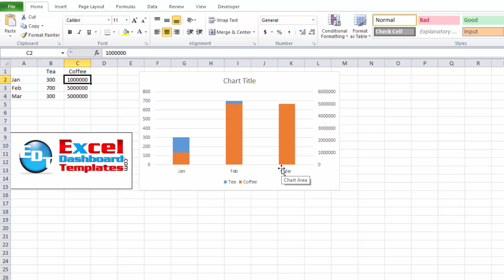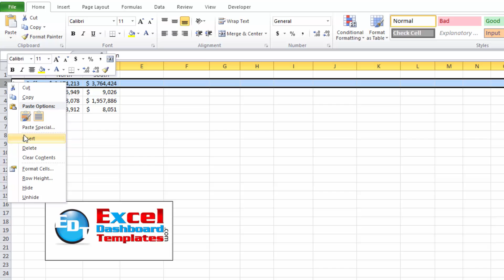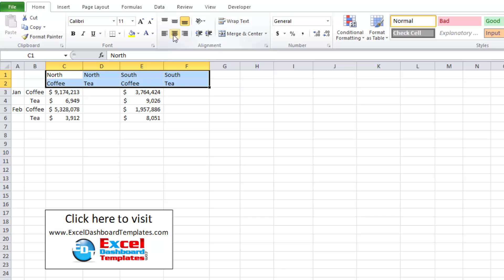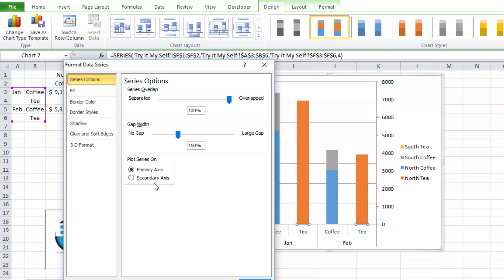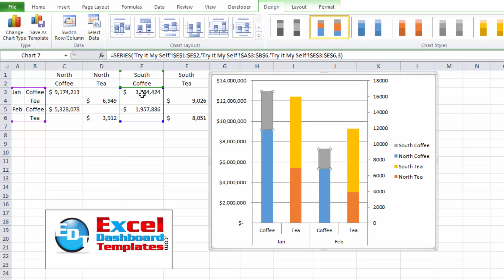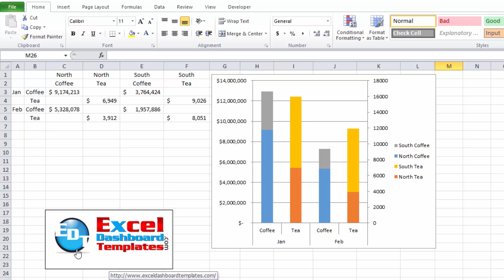How-to Setup Your Excel Data for a Stacked Column Chart with a Secondary Axis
This video demonstration will show you how to set up your Excel data so that you can create a Stacked Column Chart that is on 2 axes.

This link will show you how to group and separate your legend entries in the Excel chart:

This tutorial will show you how to set up your data for 2 axes and stop excel from overlapping the columns: